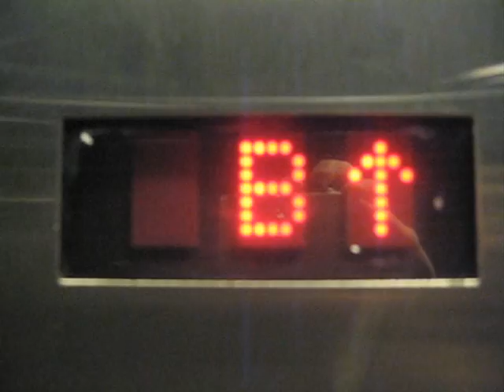Elevator Music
My final project for the Advanced Filmmaking class I took this spring.

Thanks to: Tierney Nolen, Max Werner, Emma Phillips, and Sean Zimmer.